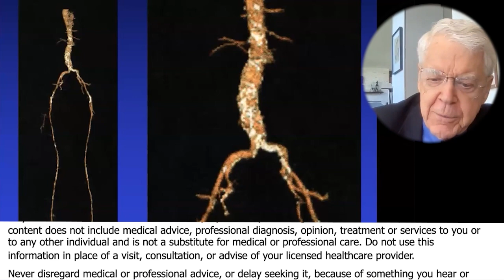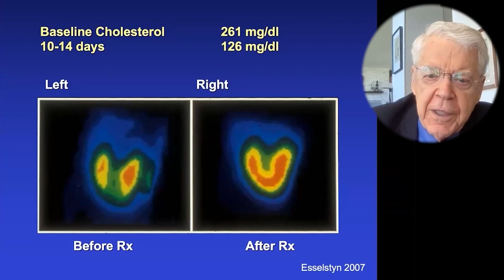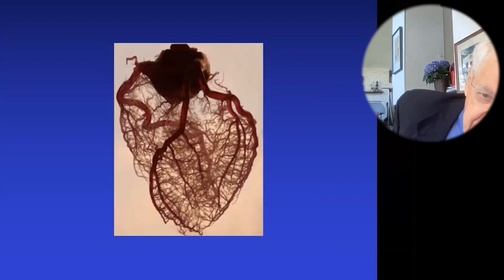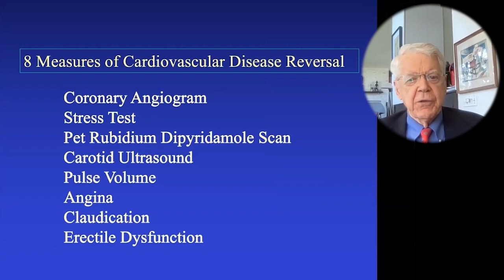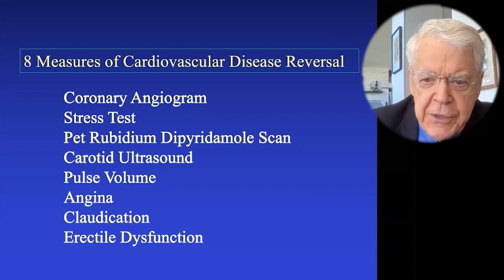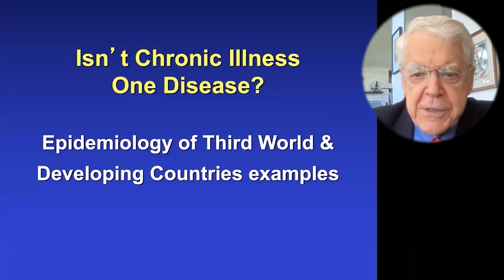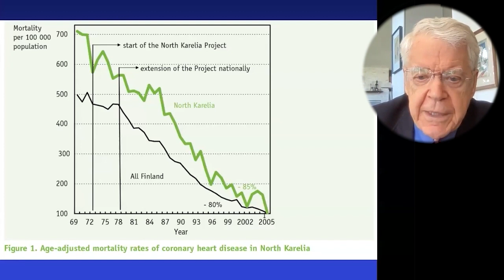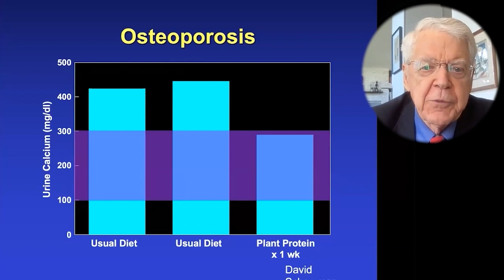Is Erectile Dysfunction A Sign You Have Heart Disease?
Caldwell B. Esselstyn Jr. MD
• Book - Prevent and Reverse Heart Disease: The Revolutionary, Scientifically Proven, Nutrition-Based Cure

Dr. Caldwell Esselstyn is a world-renowned surgeon and the acclaimed author of the game-changing book, Prevent And Reverse Heart Disease: The Revolutionary, Scientifically Proven, Nutrition-Based Cure.

This Book outlines a groundbreaking program backed by the irrefutable results from Dr. Esselstyn’s 20-year study proving changes in diet and nutrition can actually cure heart disease.

*PREVENT AND REVERSE HEART DISEASE*offers readers the same simple, nutrition-based plan that dramatically changed the lives of his patients forever. With this eating plan, sufferers of heart disease will maintain cholesterol levels low enough to ensure that they will never have a heart attack. Best of all, the book offers more than 150 delicious recipes that Dr. Esselstyn and his wife, Ann Crile Esselstyn, have developed over the years

He's been featured on many television programs and in very popular documentaries on health and nutrition.

Caldwell B. Esselstyn, Jr., received his B.A. from Yale University and his M.D. from Western Reserve University. He was awarded a gold medal at the Olympic Games.

He was trained as a surgeon at the Cleveland Clinic and at St. George’s Hospital in London and as an Army surgeon in Vietnam, he was awarded the Bronze Star.

Dr. Esselstyn has been associated with the Cleveland Clinic.
• He has served as President of the Staff and as a member of the Board of Governors;
• chaired the Clinic’s Breast Cancer Task Force and headed its Section of Thyroid and Parathyroid Surgery
• and is a Fellow of the American College of Cardiology.

His career spans decades of countless prestigious awards:
2005 He was the first recipient of the Benjamin Spock Award for Compassion in Medicine.
2009 received the Distinguished Alumnus Award from the Cleveland Clinic Alumni Association
2010 He received the Greater Cleveland Sports Hall of Fame Award
2013 Deerfield Academy Alumni Association Heritage Award In Recognition of Outstanding Achievement & Service
2013 He received the Yale University George H.W. Bush ’48 Lifetime of Leadership Award.
2015 Plantrician Project Luminary Award, the Case Western Reserve University School of Medicine
2016 The American College of Lifestyle Medicine 2016 Lifetime Achievement Award.

Dr. Esselstyn also has over 150 scientific publications throughout his career.

Dr. Esselstyn and his wife, Ann Crile Esselstyn, have followed a plant-based diet since 1984. Dr. Esselstyn presently directs the cardiovascular prevention and reversal program at The Cleveland Clinic Wellness Institute. The Esselstyns have four children and ten grandchildren.

To Contact Dr. Esselstyn Jr  go to  DrEsselstyn.com